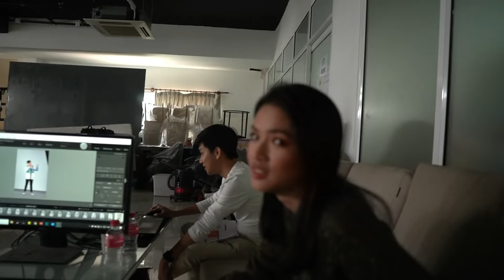ឈុតក្រៅឆាកដុតសាហាវៗណាស់ 🔥😆 ដុត Idol Q-win ទាំងរស់ 🔥😆